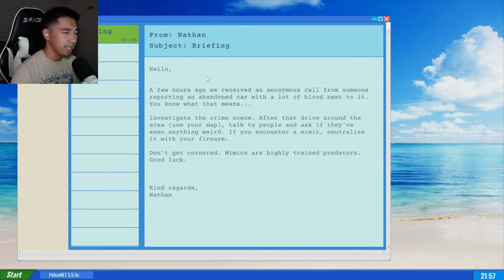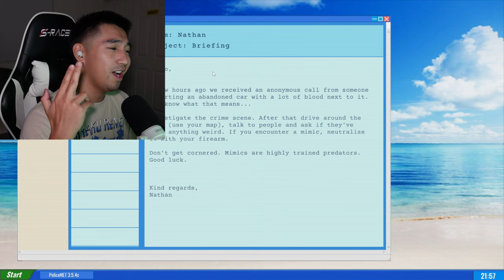WHO IS THE MONSTER? [MIMIC SEARCH]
Mimic Search is a short indie horror game, in which you take the role of a police officer investigating a recent mimic attack. Embark on a thrilling adventure to uncover the identity of the Mimic in this spooky horror game. Can you solve the mystery before it's too late?

TIMESTAMP:
0:00 INTRO
0:19 THE START...
3:23 THE SEARCH...